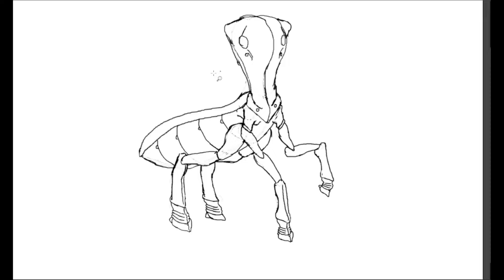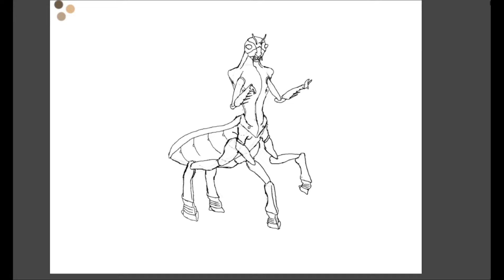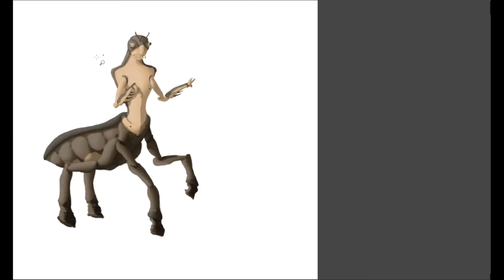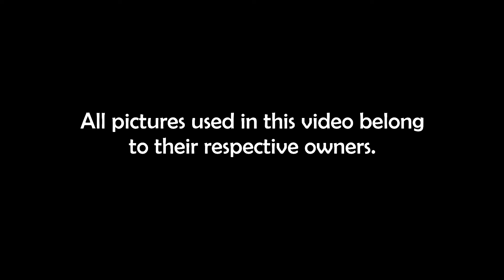EVEN MORE Spec Evo CENTAURS! (Spec Evo Reimagining!)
More Centaurs? Yes! This time as something a ton of you wanted to see it as!